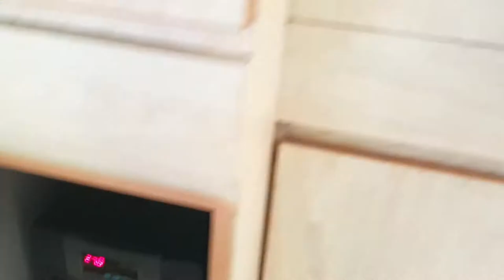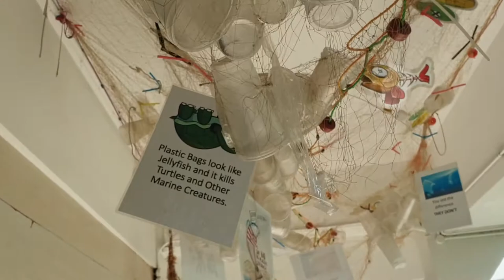This Saltwater Tank Was Hidden In A Secondary School!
Have you seen a Marine Tank in another school? Share with me.
Do remember to LIKE our videos.